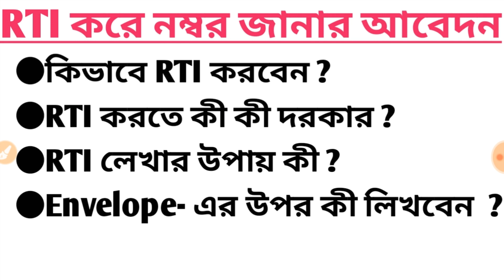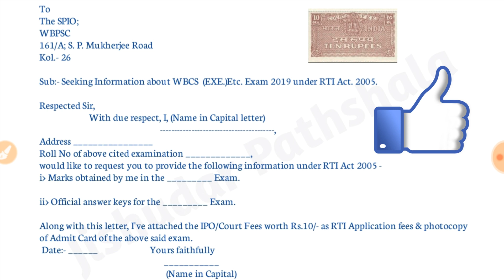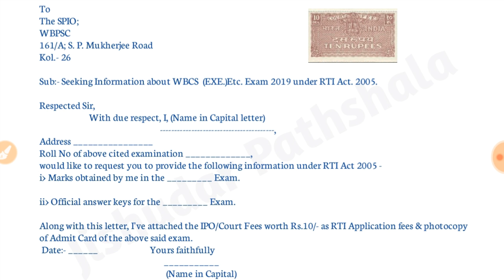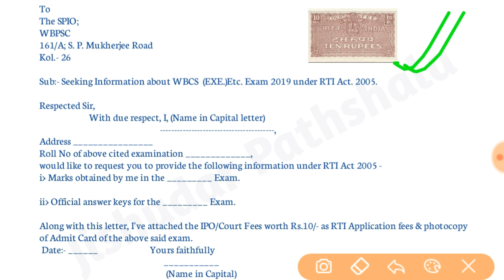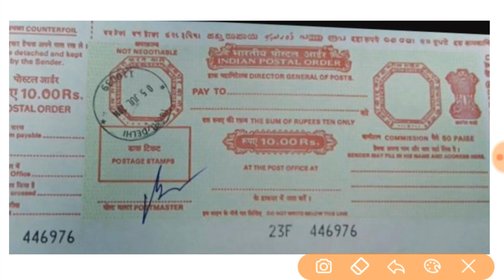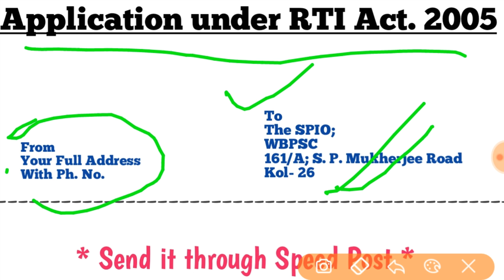How to Write RTI Application | Format of RTI Letter | RTI Act 2005 | Right to Information Act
Jishudar Pathshala | Right to Information Act 2005. RTI Act 2005. Format of the RTI Letter. How to Write RTI Application to know your information regarding your obtained marks from wbpsc.
Hello Friends
About this Video:- RTI করে কিভাবে তথ্যাবলি জানা যায় ?

Thanking you.